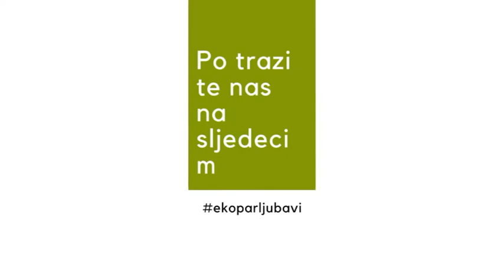Rastanak od Camping i Vlog do Zagreba.